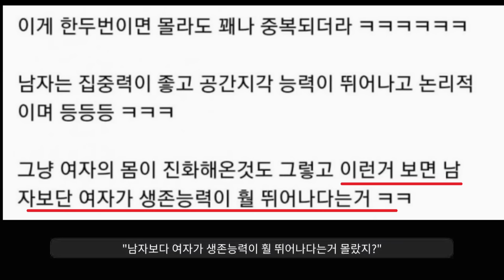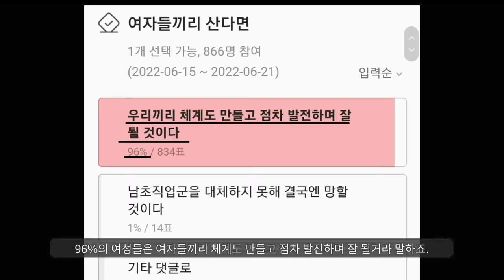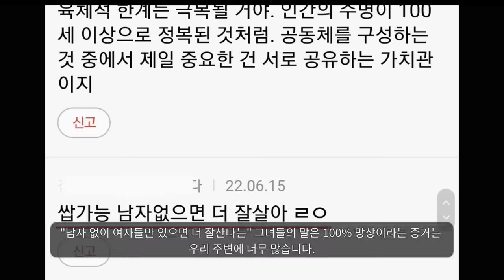무인도 생존의 결과